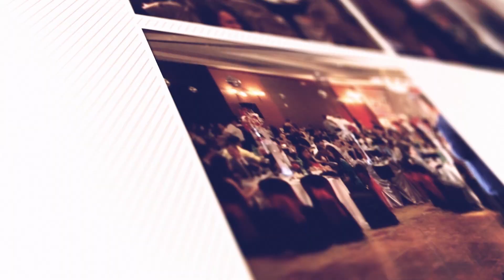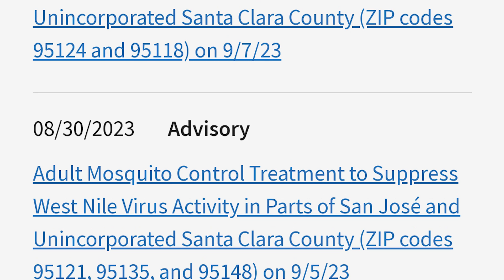VIETV DIRECTV- SANTA CLARA COUNTY TĂNG CƯỜNG CÁC BIỆN PHÁP NGĂN CHẶN SỰ HOÀNH HÀNH MUỖI WEST NILE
Producer : STANLEY CAO LY SÂM
Hosted by : LISA NGUYỄN
Guest : LUẬT SƯ BETTY DƯƠNG
Edited by : STANLEY LEE CAO

VIETV DIRECTV NATIONWIDE Production